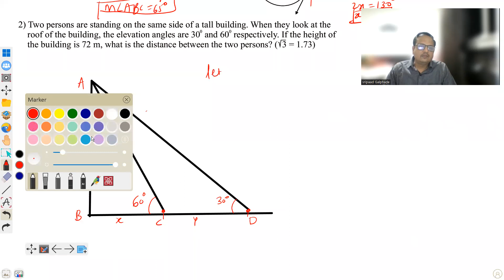Test series problem Part 2